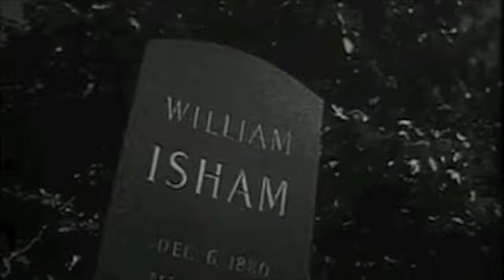Love Cans - Graveyard